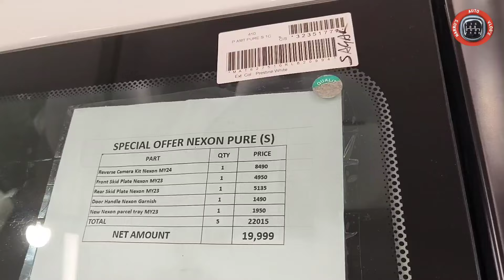GOOD NEWS FOR NEXON BUYER'S DISCOUNT OFFER'S WITH ACCESSORIES ON TATA NEXON 2024